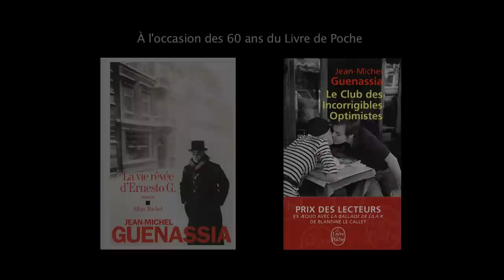Jean-Michel Guenassia - La vie rêvée d'Ernesto G.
Jean-Michel Guenassia vous présente "La vie rêvée d'Ernesto G." aux éditions Albin Michel et "Le Club des incorrigibles optimistes" aux éditions Le Livre de Poche.
Notes de Musique : Carlos Gardel Si Soy Asi - 1 - La Ultima Copa